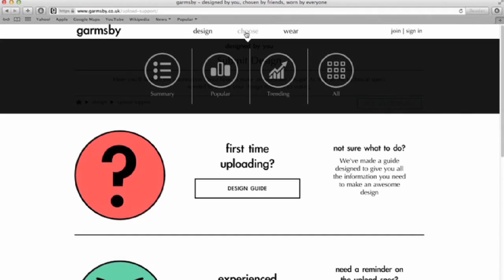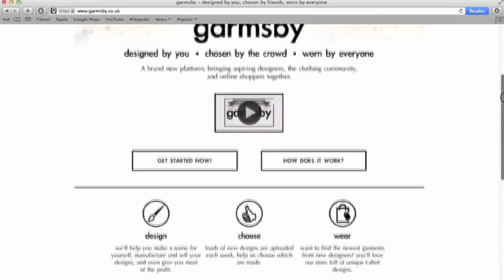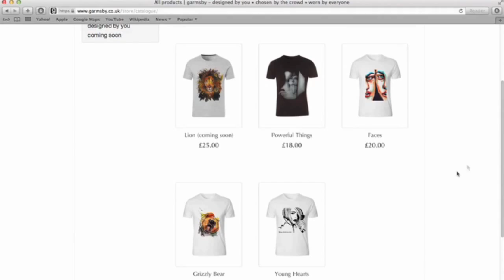Electronics and Computer Science at the University of Southampton: Project Garmsby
A group of ECS students at the University of Southampton  have launched an innovative online company which offers outstanding opportunities for designers, trend-setters and discriminating consumers.